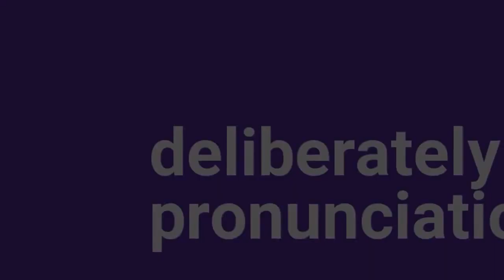pronunciation of deliberately